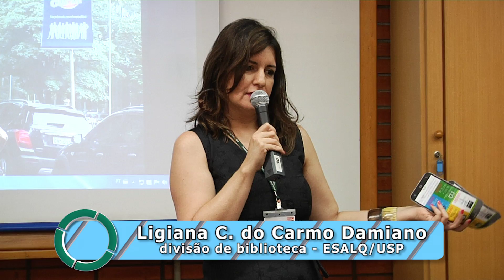ESALQ Notícias 076/2016 - Biblioteca central da ESALQ premia alunos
Durante a semana de recepção de calouros, dois alunos ingressantes que participaram das atividades de recepção promovidas pela Comissão de Graduação e pela biblioteca central foram premiados com tablets fornecidos pela Dot.Lib